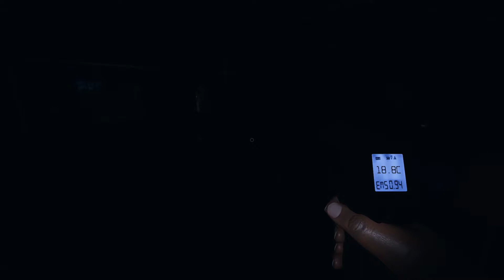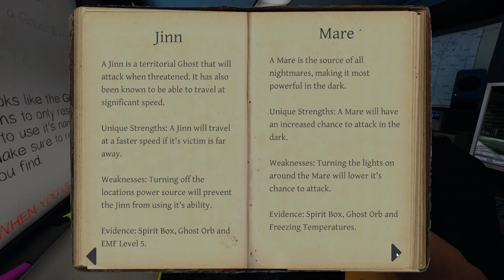BLACK PEOPLE DON'T DO THIS!! - [PHASMOPHOBIA]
Others (Don't know or have socials)
Saiko
Mikey